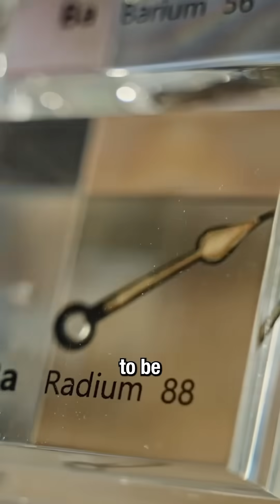Plutonium kid avoids jail!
In a win for nuclear nerds like me, a one Emmanuel Lidden will not be facing 10 years of jail time for importing plutonium into Australia.

😎: Kyle
🎬: Charles Shattuck
🎞: Kevin Onofreo
✂: Nate Berger